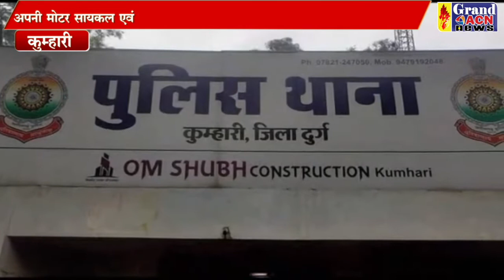लापता युवक मिला कुम्हारी Shailendra Khare